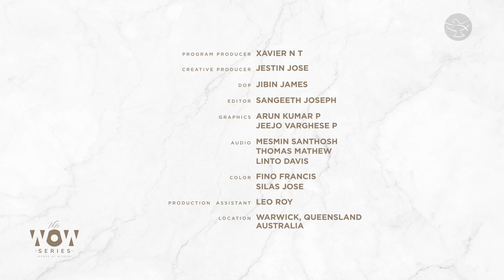Change How You Think || Fr. Bony Abraham || The WOW Series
In challenging times, our minds can sometimes become our own adversaries, leading us into a downward spiral of negative and anxious thoughts. When such thoughts overwhelm us, try CBT - Cognitive “Biblical” Therapy! Fr. Bony Abraham discusses how scripture is a powerful tool to conquer negative thinking patterns and cultivate a more positive mindset, ultimately fostering a sense of hope.